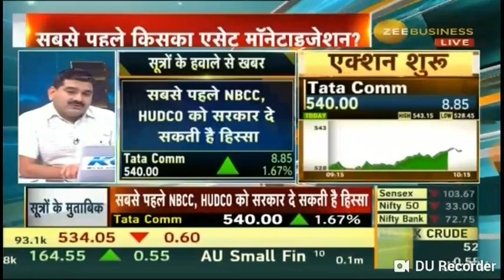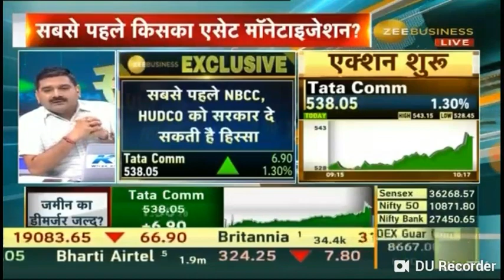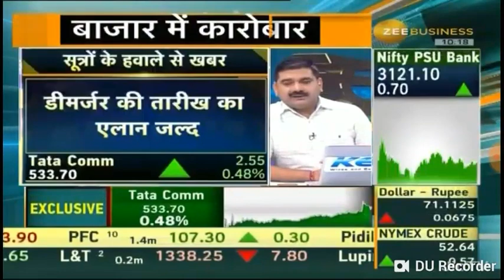Zee Business given exclusive news on TATA COM on 18 Jan 19